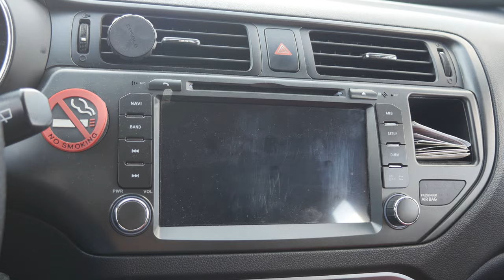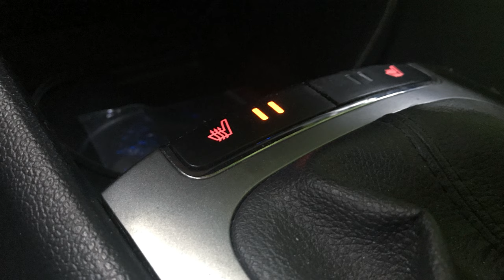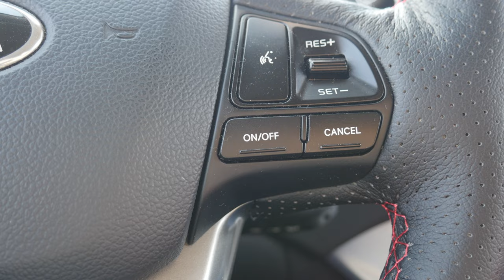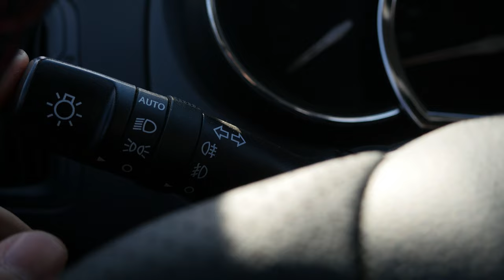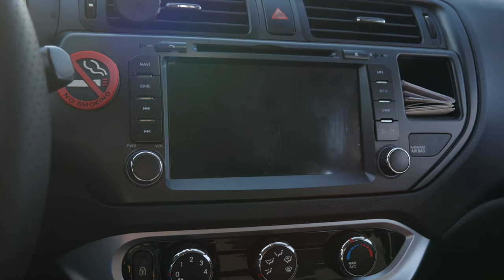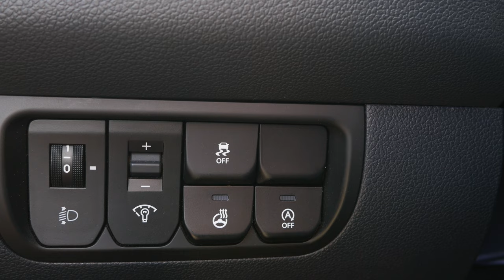Kia Rio ile Vlog | Bölüm 2 | İç Modifiye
Herkese selamlar,
2014 Model 1.4 crdi Kia Rio arabamı satın aldığımdan beri ne gibi modifiyeler ya da geliştirmeler yaptığımı sizlerle paylaştım. Bu video'da arabamın içerisinde hangi aksamları değiştirdiğimi ve neler eklediğimi gösterdim. Orjinal yedek parça temini için yurtdışı alışveriş önerileri verdim.

KULLANDIĞIM ÜRÜNLER

Kia Rio 2012 sonrası Double Teyp Multimedya - 2.254 tl

Subwoofer Audio System Flat R Series Subframe 350 Watt - $215

SM Audio Sound Magus SM 475 4 Kanal Amfi - 503,12 tl

HAKKIMDA

Adım Özkan, "Bana Normal Aktiviteler" kanalımda "kendin yap (DIY)" deneyim, test ve pratik bilgi video'ları paylaşıyorum.

Audionautix adlı sanatçıya ait Walk In The Park Full, Creative Commons Atıf 4.0 kapsamında lisanslanmıştır.

Twin Musicom adlı sanatçıya ait Rauchus, Creative Commons Atıf 4.0 kapsamında lisanslanmıştır.